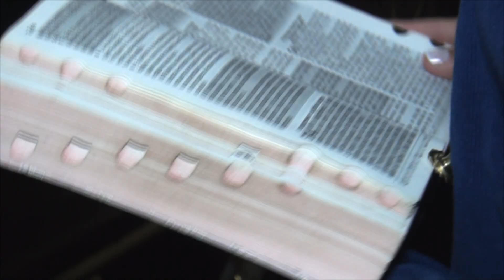Studio Arte Multimídia Apresenta: Pr Dirlei Azevedo (Assumindo a Posição Usurpada)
Mais uma mega produção filmado no congresso de missões em salinas.